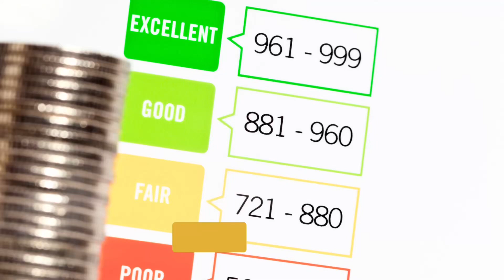Unlocking Financial Freedom 🤑Credit Tips & Hacks to Navigate Your Journey 💰Tips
🔥 Follow @chillstar08wealthflow IG
🔥Follow @chillstar08
🔥Share👉with who need to 👀 For more info and content,
Dive into the world of financial empowerment with our video on 'Credit Tips & Hacks.' 💳💡 Explore essential insights and practical hacks to navigate the complexities of credit management. Whether you're aiming to boost your credit score, understand credit utilization, or master smart financial habits, this video is your guide to unlocking financial freedom. Empower yourself with the knowledge to make informed credit decisions and achieve your financial goals. Press play, embark on your journey to financial well-being, and let's navigate the world of credit together. Your financial future starts here! 🌐💰